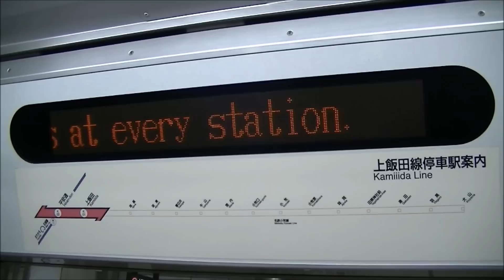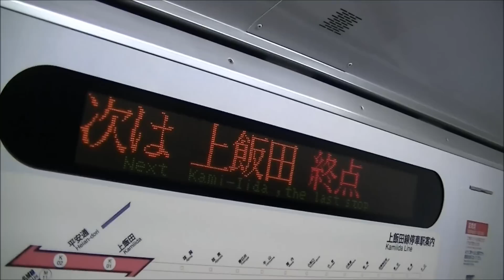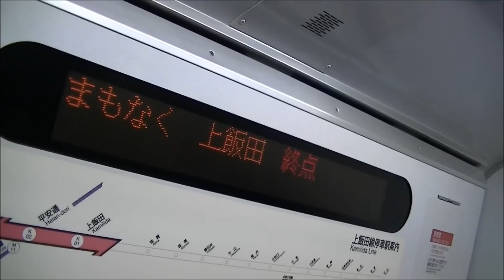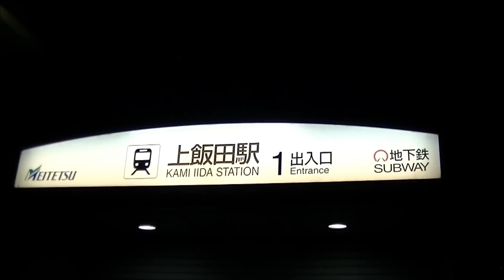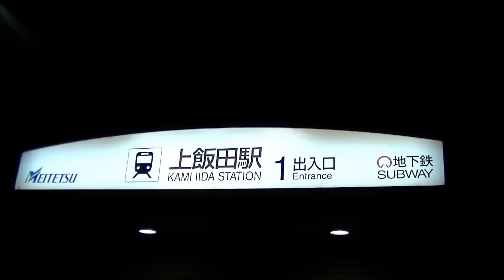【名古屋市営地下鉄上飯田線】平安通発上飯田行最終電車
上飯田線の最終電車、平安通駅0:28発の上飯田行です。僅か1分、0.8kmの運行です。名古屋市交通局の7000形が使用されます。乗客はそれなりにいました。

0:00：平安通駅発車→上飯田駅到着まで
3:25：駅のシャッター閉鎖

上飯田始発平安通行初発電車はこちら

2013年6月